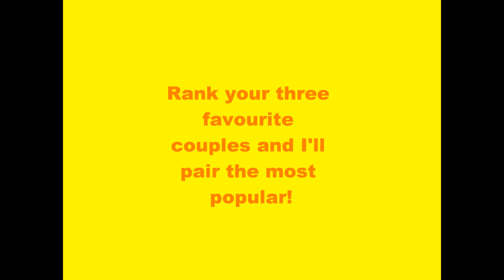Couples!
Ok, I want to know what couples you want to be in my glee! Post comments to vote for your fav three glee couples, rank them 1 2 3 and I'll count up the votes, the couples with the most votes will be in my glee! Your choices are:
Rachel and Puck
Rachel and Finn
Finn and Quinn
Quinn and Sam
Sam and Mercedes
Puck and Quinn
THIS COMPETITION IS NOW CLOSED